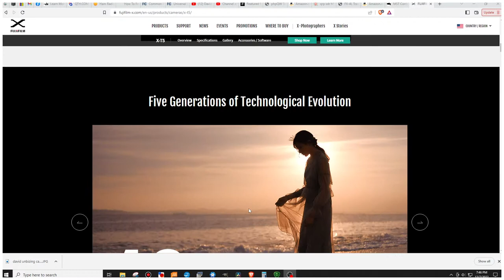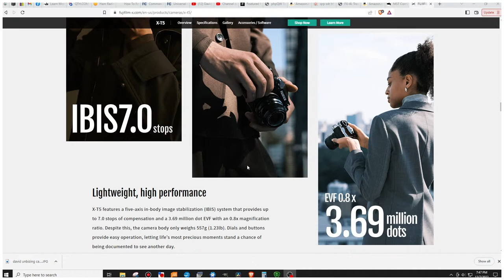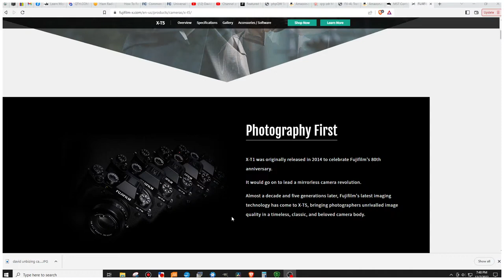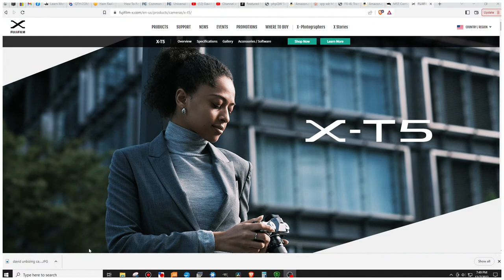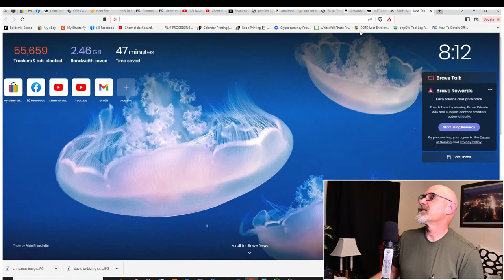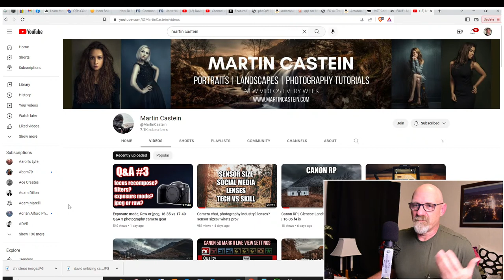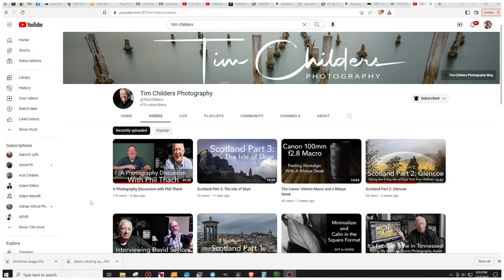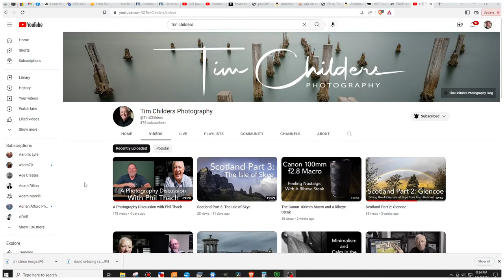David Saylors Leica and Canon Camera Talk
I got a new camera les and a special adapter to attach a Canon FD mount lens to my Leica SL2 today. so let's take a look at these items and talk about the new camera that I would really like to have.

If you want to buy me a cup of coffee, here is a link to where you can do that:

Here are the links to my books on Blurb if you wanted to one of them.
This is the link to the book "15 Months"
This is the link to my zine Twenty20 as well if you are interested in that as well.
My email is should you want to send me something related to my videos or to discuss collaboration ideas or what have you.